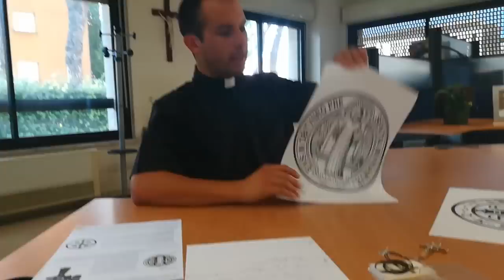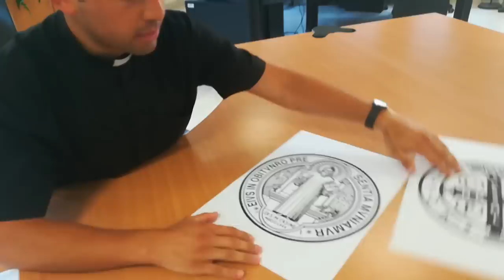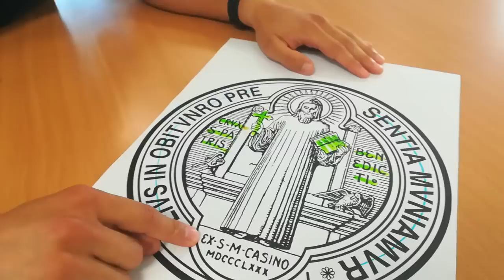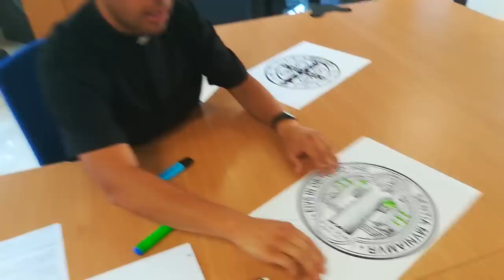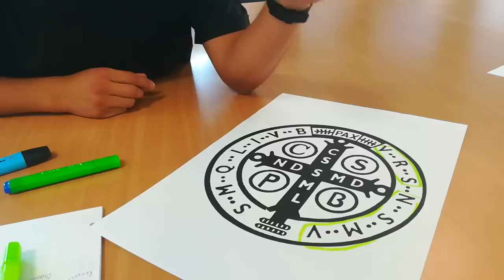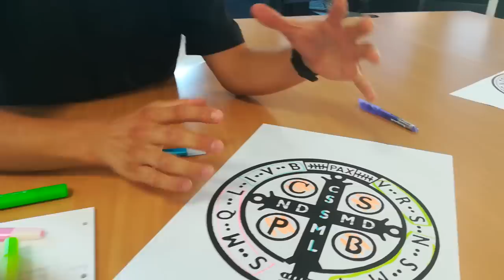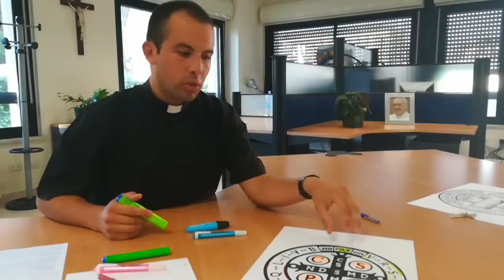La medalla de San Benito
Una explicación de los elementos presentes en la medalla de San Benito y cómo aprovecharla espiritualmente